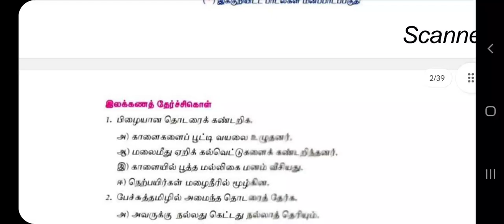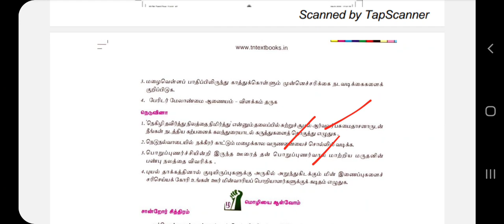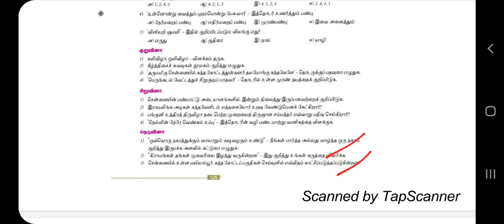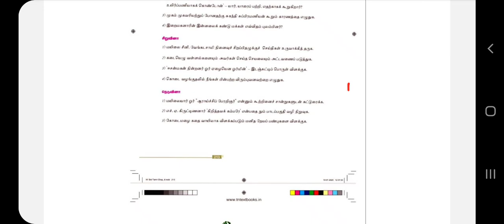12th Tamil important நெடுவினா| 6×3=18-half yearly exam-2022